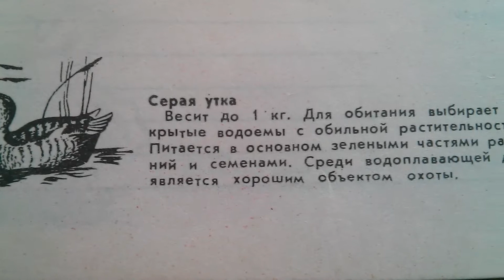Серая утка - места обитания